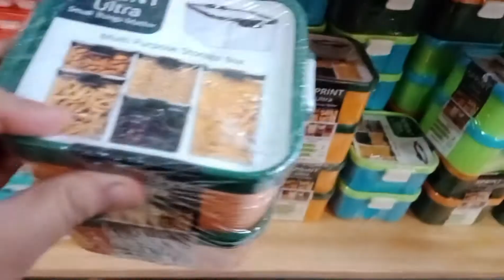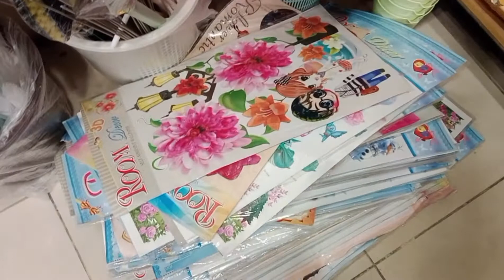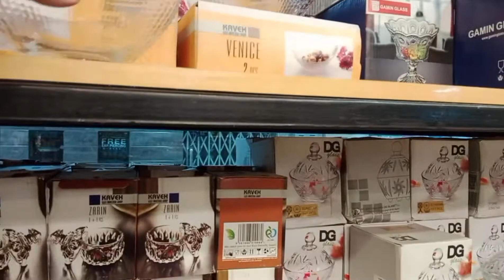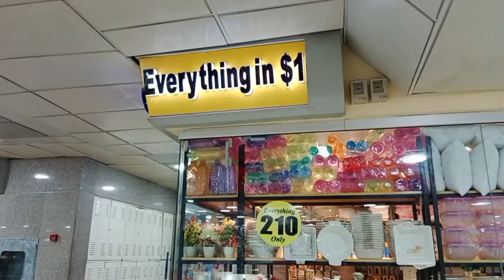1$ Dollar shop - At saima Pari mall - daily routine vlogs - muzaib vlogs